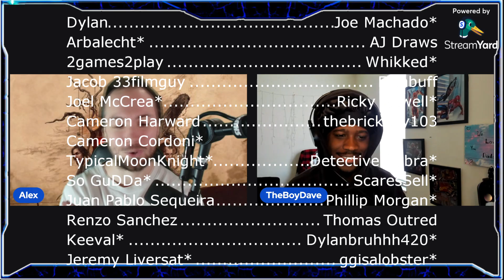The Texas Chainsaw Massacre Technical Test Hopes, Concerns & More!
Let's talk about the upcoming technical test for The Texas Chainsaw Massacre game. Our hype, expectations, concerns and much more!